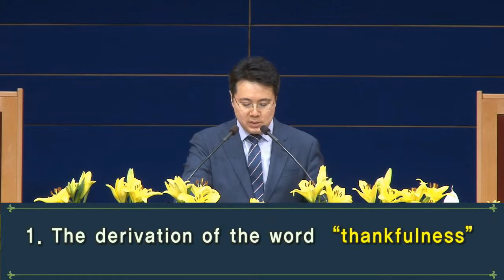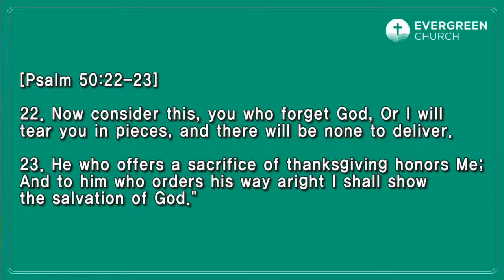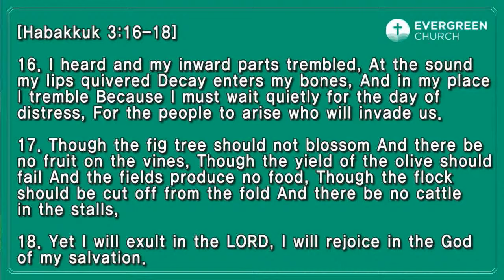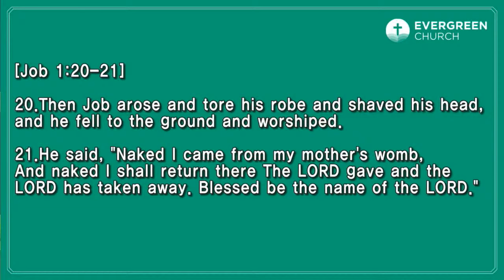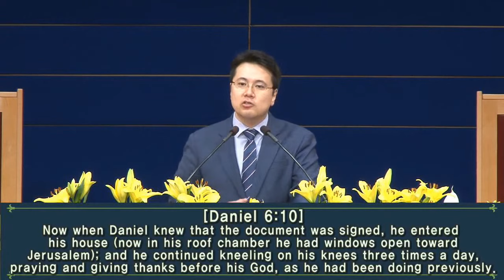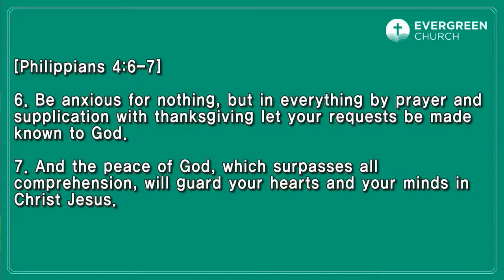06/27/2021 | Da gloria a Dios con absoluta gratitud | Rev. Joshua Park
- Da gloria a Dios con absoluta gratitud
- Lucas 17:11-19
- Rev. Joshua Park

✞ Nuestra visión
Somos una iglesia que existe únicamente para exaltar el nombre de Jesucristo (Filipenses 1:20). ¡Nos tomamos la Biblia muy, muy, muy en serio! También existimos para defender el nuevo mandamiento de Jesús de amarnos los unos a los otros como Él nos amó (Juan 13:34).